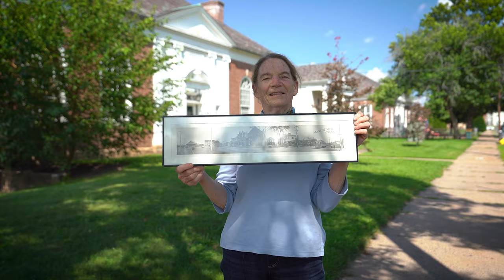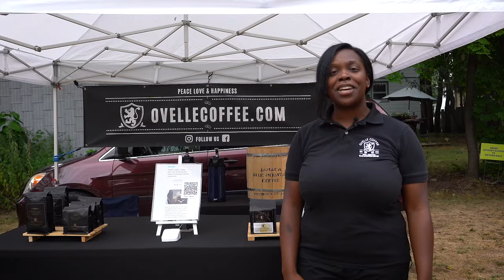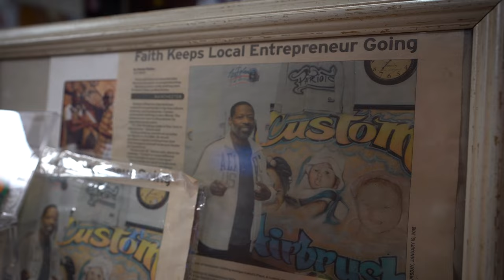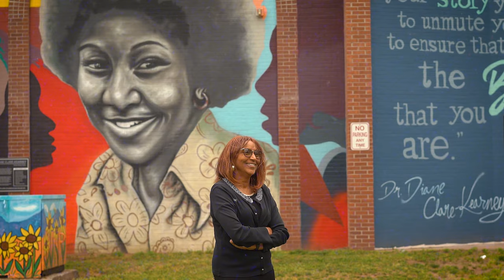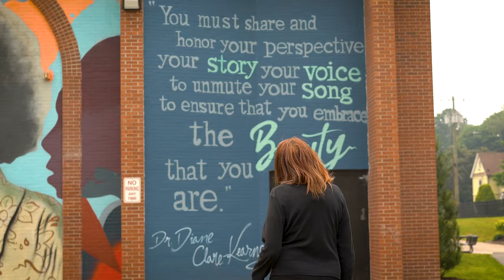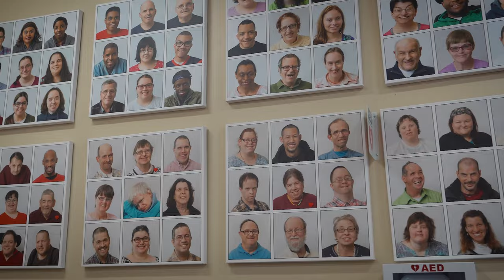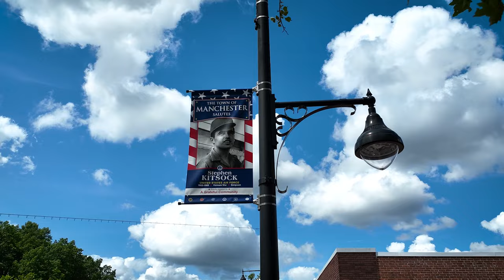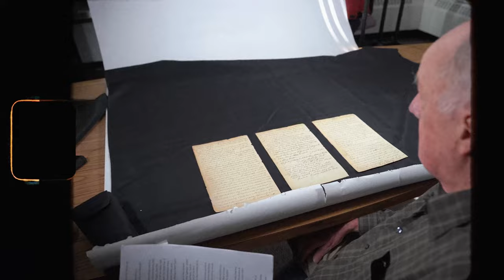The Living History Project | Manchester, Connecticut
Reflect the Past, Celebrate the Present, and Dream the Future.

As Manchester, Connecticut celebrates its bicentennial, The Living History Project was created to showcase the community of today & the direction of our future all while tipping our hats to the past.

See more of Manchester's history & receive awesome weekly news letters, here:
ManchesterHistory.org
Chapters
00:00 PRELUDE
2:50 iNTRODUCTION
4:29 PARKS
6:54 HISTORY
12:36 ENVIORNMENT
14:00 FARMERS MARKET
15:30 DOWN TOWN MAIN STREET
21:15 EQUALITY
27:34 HONOR
32:04 CLOSING / MAYOR JAY MORAN